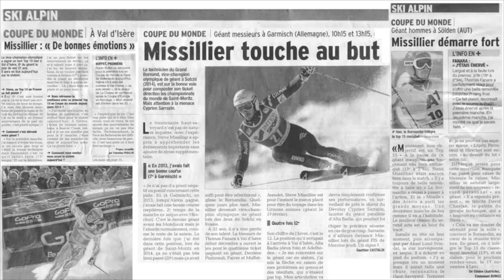the warriors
Pour le départ à la retraite (sportive) de Thomas Mermillod-Blondin et de Steve Missillier, petit détournement du générique d'Amicalement votre. Pas très original (déjà fait par beaucoup) mais tellement évident et sympa à faire. Réalisé au studio pour le Fan Club du Grand Bornand